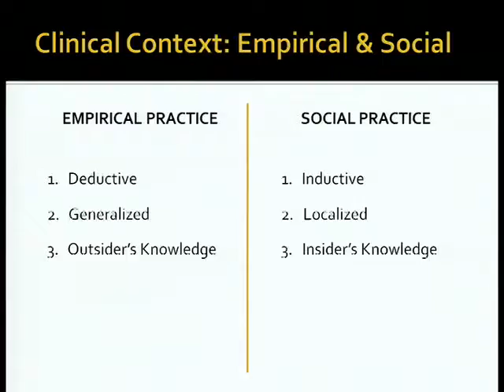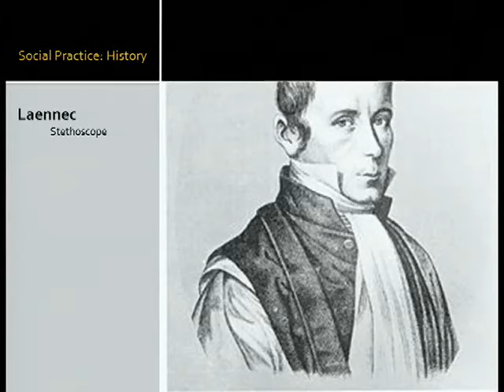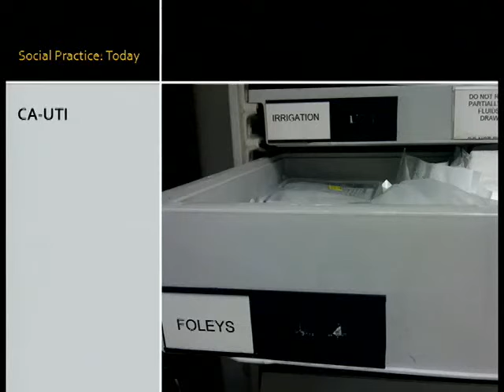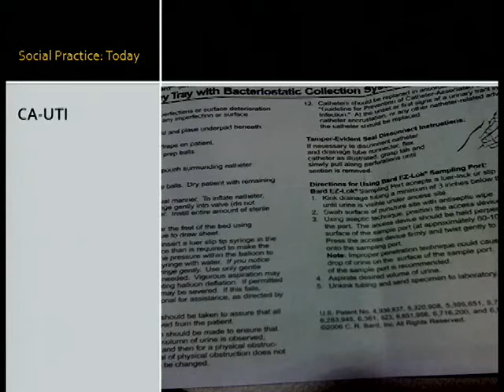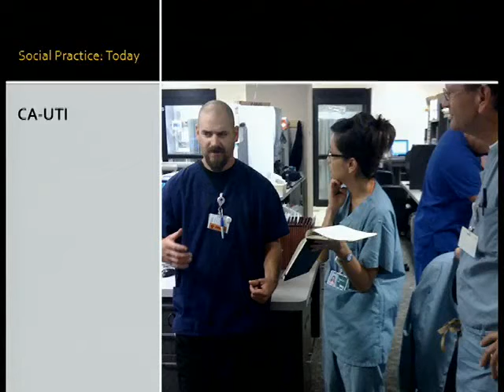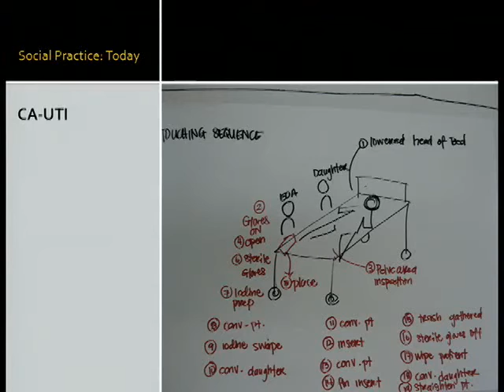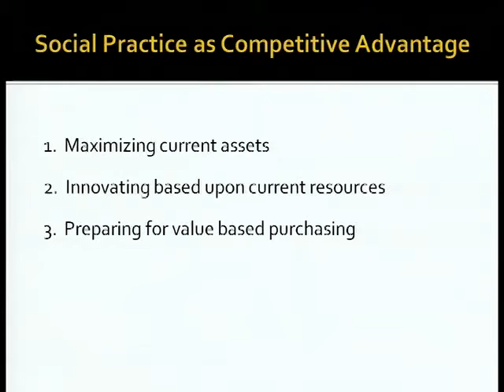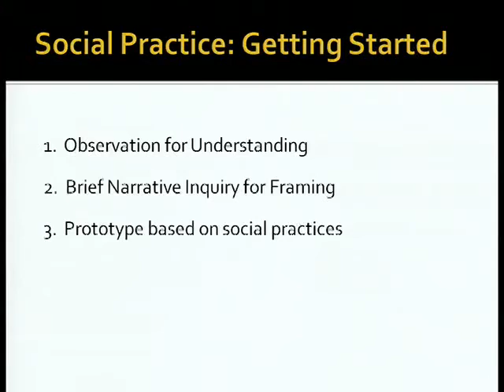Trent T. Haywood at Medline's Prevention Above All 2009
Trent T. Haywood, MD, JD: Social Practice: Improvement Through an Understanding of Clinical Context at Medline's Prevention Above All conference, August 17-18, 2009.